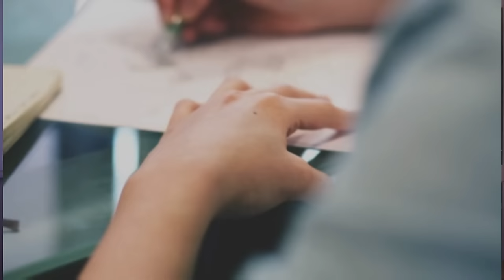LA DICTATURE DE MOBUTU: L'art du crime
Vidéo sur Mobutu dans laquelle je parles de son enfance, sa prise de pouvoir, comment il a écarté Kaza Vubu , Moïse Tshombe et Mulele.

Bonne vidéo